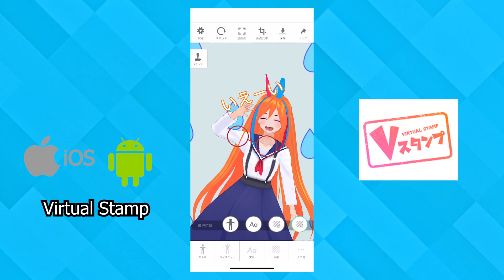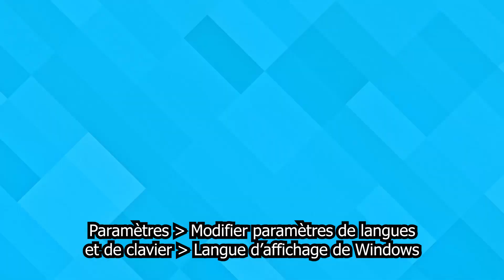LOGICIELS ET APPLICATIONS POUR VTUBERS (la suite) ! [VTUBER FR/ ENG SUB]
Voici ma troisième vidéo d'une série de tutoriel pour être un youtubeur virtuel ou VTUBER mais cette fois je vais citer des applications ou logiciels que je n'ai pas cité dans les précédentes vidéos !

N'hésitez pas à mettre un commentaire pour dire ce que vous en pensez !
Vous aimez le contenu et vous souhaitez me soutenir ?
Vous pouvez aller sur UTIP : Vous pouvez visualiser des pubs sans payer et qui me permettrons de réaliser mes projets (Youtube/Streaming etc...) à plein temps :3